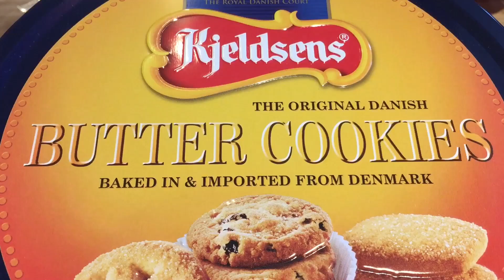Beastyland 🍪 Kjeldsens Cookies 藍罐糖粒面長方曲奇 🍪 Mukbang 吃播 😋